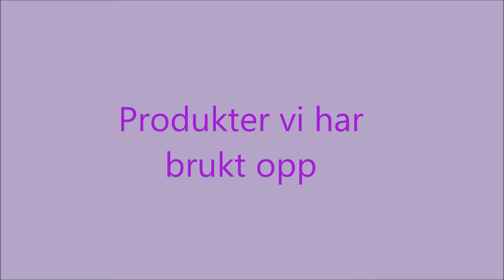Produkter vi har brukt opp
Produkter vi har brukt opp de siste månedene.